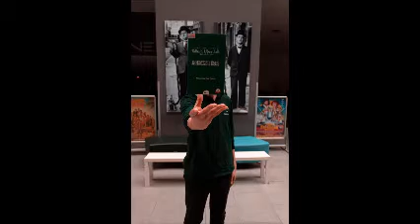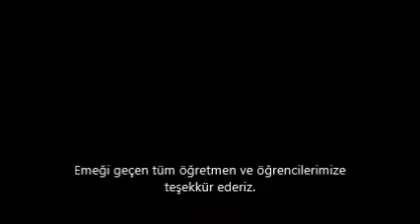"Zamansız" Adlı Projemiz